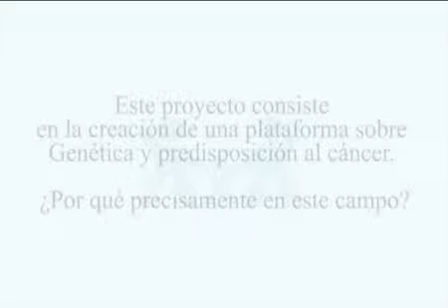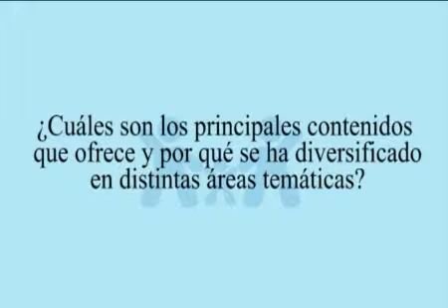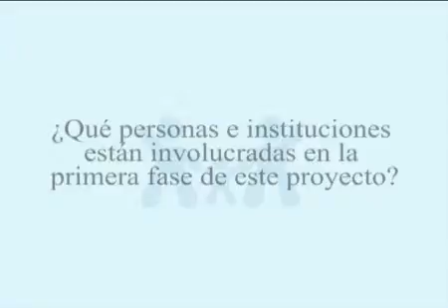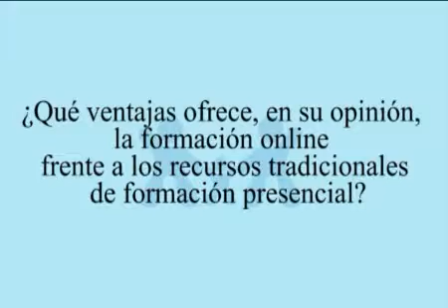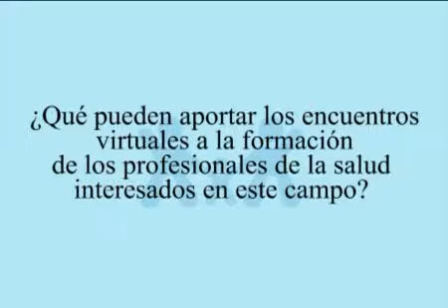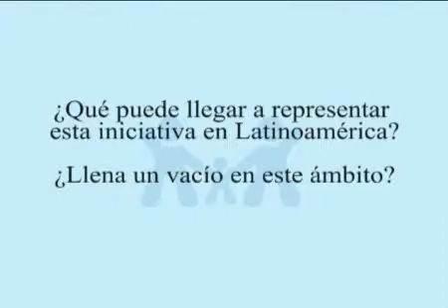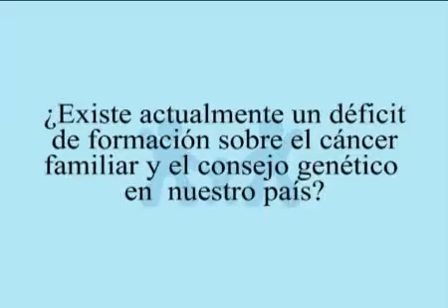Plataforma sobre cáncer familiar - Entrevista con Pedro Pérez Segura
Guión del video:

- Este proyecto consiste en la creación de una plataforma sobre Genética y predisposición al cáncer.
- ¿Por qué precisamente en este campo?
- ¿Cuáles son los principales contenidos que ofrece y por qué se ha diversificado en distintas áreas temáticas?
- Además de ser una fuente de información, esta plataforma pretende ofrecer formación en Genética y Predisposición al Cáncer
- ¿Qué características tendrá esta formación?
- ¿Qué ventajas ofrece, en su opinión, la formación online frente a los recursos tradicionales de forma presencial?
- ¿Qué puede llegar a representar esta iniciativa en Latinoamérica?
- ¿Llena un vacío en este ámbito?
- Dado el creciente progreso de la Medicina Individualizada en Oncología.
- ¿qué impacto actual y futuro se puede esperar en el ámbito concreto del cáncer hereditario?